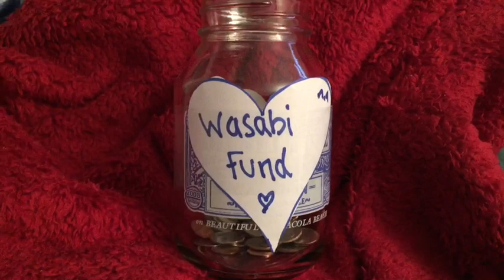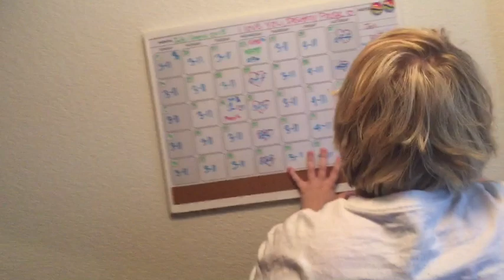STOLEN KISSES + WHERE DOES SHE WORK?